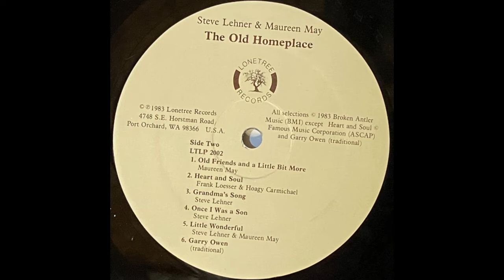Steve Lehner and Maureen May "Heart and Soul" The Old Homeplace 1983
Steve Lehner and Maureen May "Heart and Soul"

Side 2, Track 2 from The Old Home Place. Released by Lonetree Records, 1983.

Maureen May (Vocals, Guitar, Piano, Violin, Ukelin)
Steve Lehner (Banjo, Mandolin, Mandola, Harmonica, Vocals)
Chuck Deardorf (Bass)